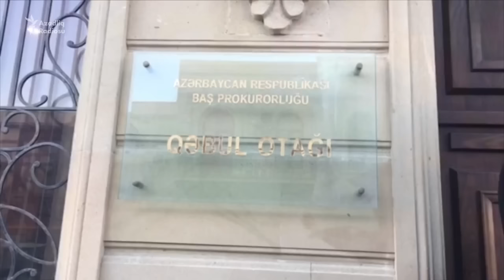150 manat borca görə 14 il həbs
Bir qrup şikayətçi Baş prokurorluğun binası önündə yolu bağlamağa cəhd edib. Onlar oğullarının etmədikləri cinayətdə ittiham olunmasına etiraz edirlər.